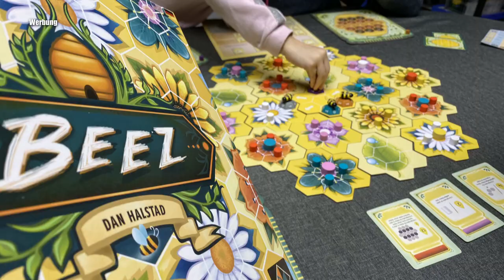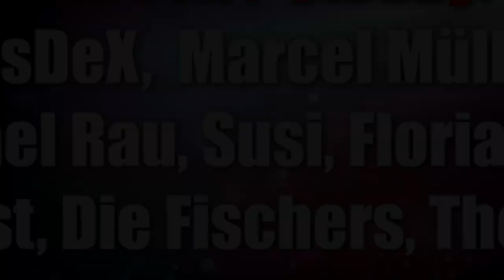Beez (Next Move / asmodee) - Nachfolger von Azul? nur besser? - ab 8 Jahren